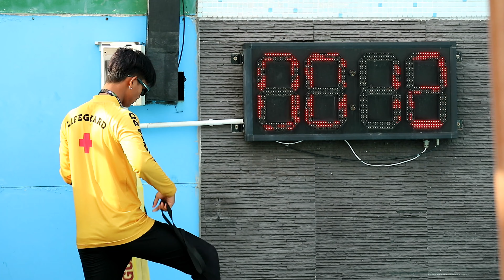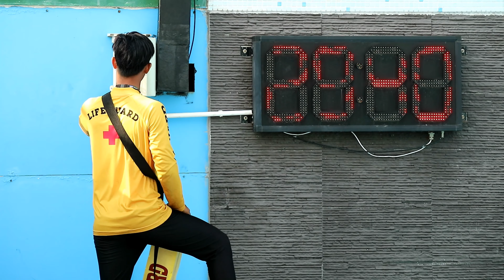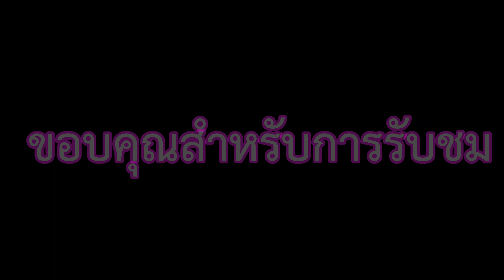Cartoon Network Amazone 2019 Day6